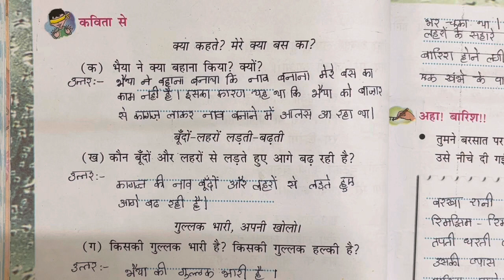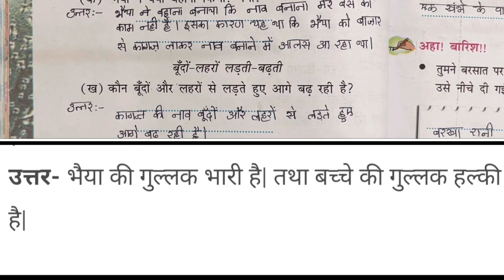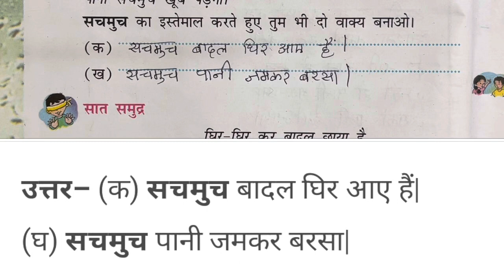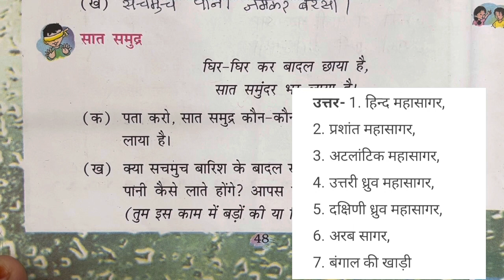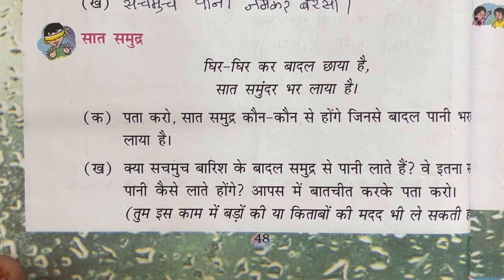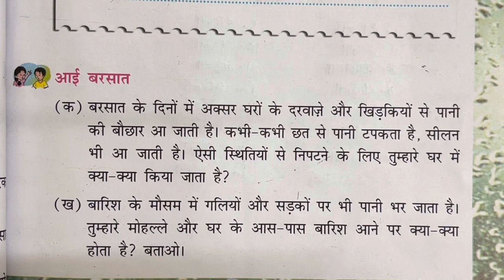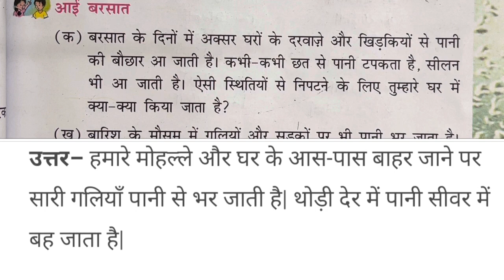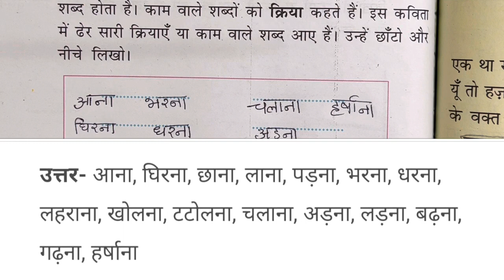Class 4 Hindi / ch-6 Naav banaao naav banaao /Ncert Question answers with Malayalam Explanation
Hello students

This video contains class 4 hindi , chapter 6 Naav banaao naav banaao , textbook Question answers with malayalam explanation .